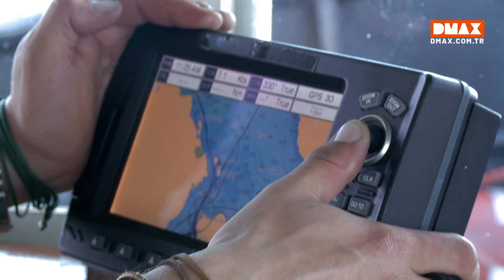İlk Teslimatta Gemi Kazası! | Alaska'yı Mesken Tuttuk | 4.Bölüm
Alaska'yı Mesken Tuttuk programında, medeniyetten binlerce kilometre uzakta, vahşi doğanın kalbinde yaşayan Brown ailesinin sıra dışı yaşamını keşfedin!